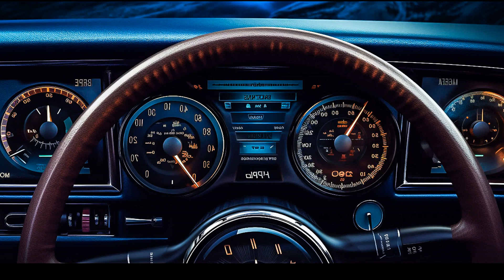Bass-Boosted EDM Music Mix, Top Tracks for Your Car Playlist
Car-Music Playlist Mix made with Love by CarBassBoosted Youtube Music Channel:
00:00:00  |  01. Crook Baby - Sing that
00:02:36  |  02. Old Shark - Follow the Lider
00:04:58  |  03. Rawanne - Dimelo (PAW JAR Remix)
00:07:07  |  04. CYDO - infinity (NewNak  Remix)

We have songs for car like 'Crook Baby Sing that' in bass boosted music style. For 'Old Shark Follow the Lider' song title we added a wonderfull car bass music in a bounce electro house genre. Best EDM car music also for bass boosted 'Dimelo (PAW JAR Remix)' song. These four of bass boosted songs for car inside the music playlist are choosed from the best of EDM car music electro house, bass boosted speciallly for carmusic. The fourth song of the music playlist mix is 'infinity (NewNak  Remix)' and have an extreme powerfull bass for new car music mix style of 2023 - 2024. Enjoy our best music car bass music boosted and best electro house music mix.